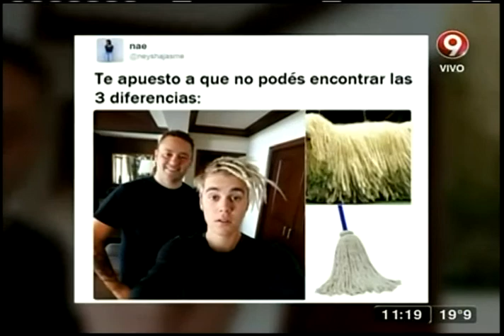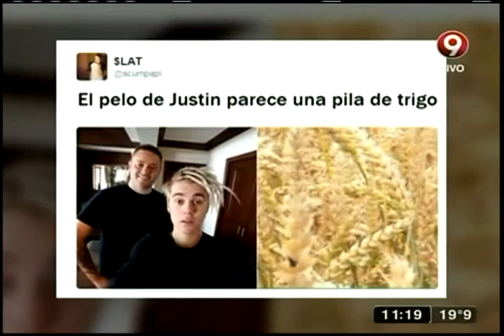El nuevo y polémico look de Justin Bieber